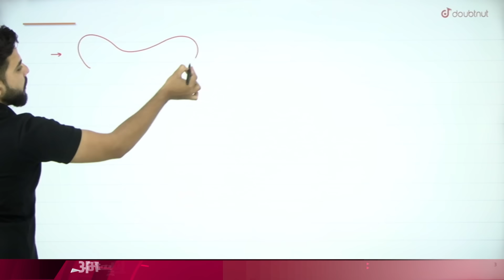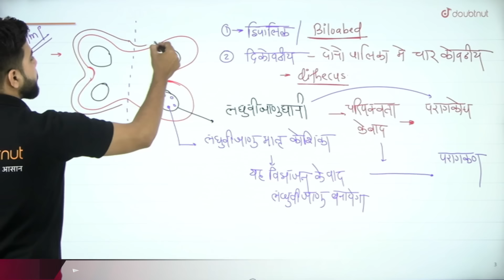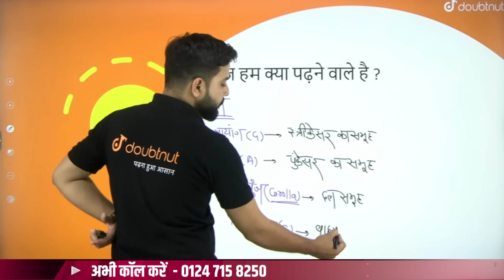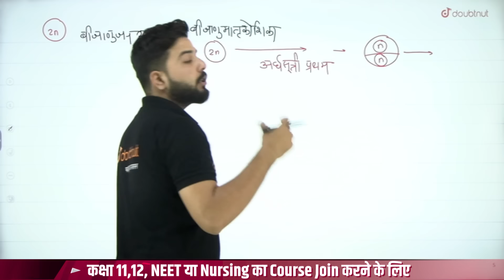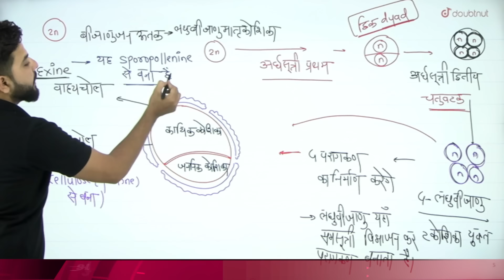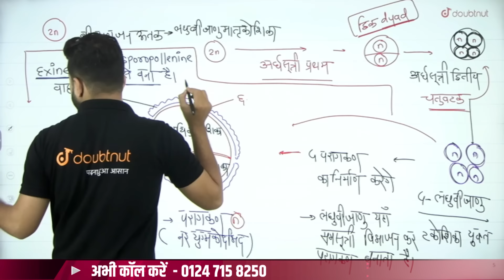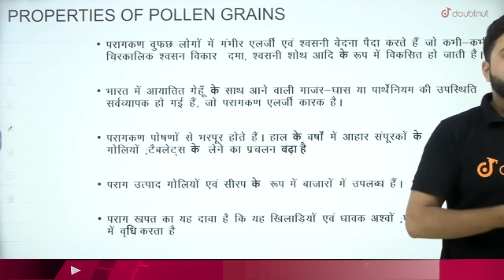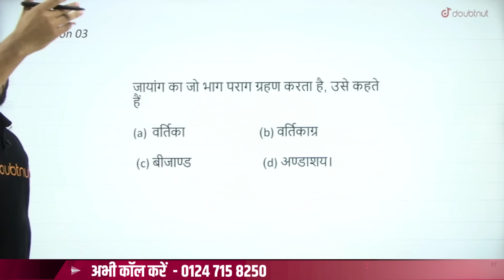परागकोष की संरचना एवं विकास || पुष्पीय पादप में जनन || Class 12 Biology Chapter 2 Lec 3 | Yogesh Sir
👉🏻Class 12 क्रांति बैच JOIN करने के लिए अभी Call करे - 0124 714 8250 या पर WhatsApp करे या Google form भरे

👉इस सेशन के Notes and PDF के लिए Join Telegram Channel